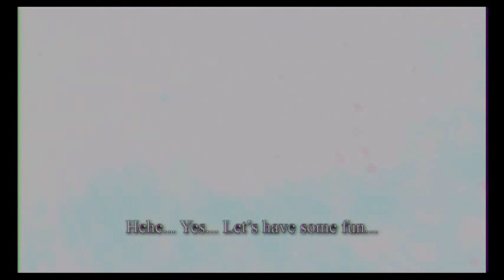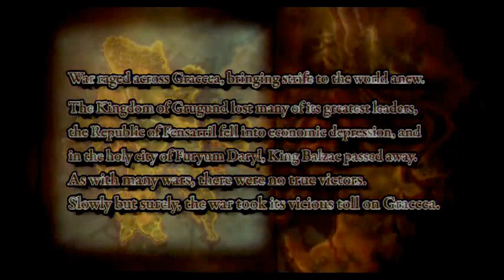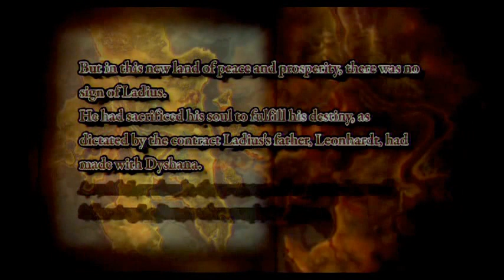Let's Play: Record of Agarest War [37] Roast Ham And Our Third Generation Hero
In this episode Vira-Lorr gives Yayoi some food advice, Ladius chooses his bride, And we meet our next generation hero, Thoma.

Man, it's really hard to get weapons that are good, or at least decent, and I don't plan on grinding ingredients to make those weapons, I'd rather press on for the sake of progress.